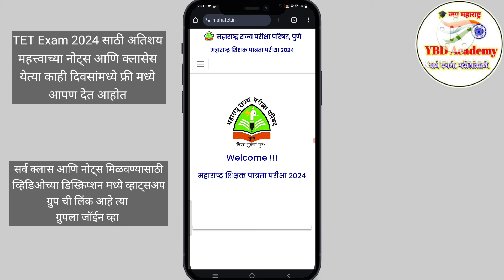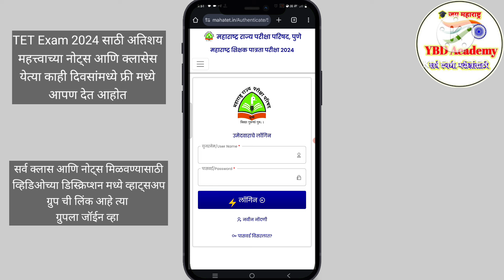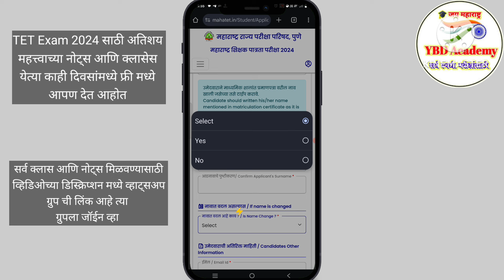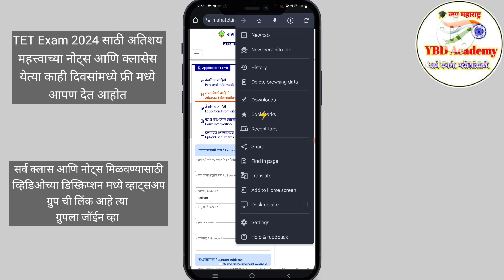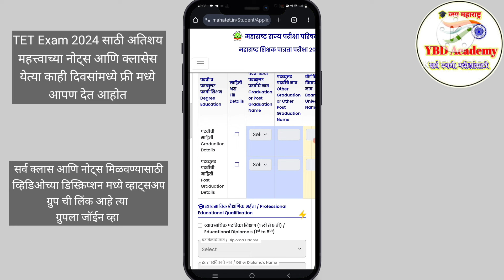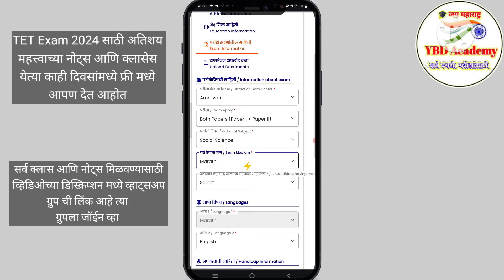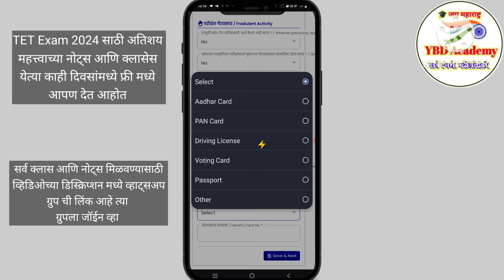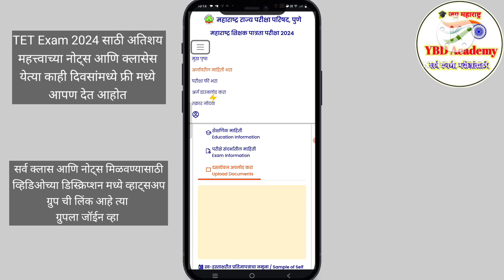maha tet form fill up 2024 | maharashtra tet form fill up | tet online apply in mobile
(MAHA TET) महाराष्ट्र शिक्षक पात्रता परीक्षा 2024

Maharashtra State Examination Council, Pune. Maharashtra Teacher Eligibility Test 2024, The Maharashtra State Council of Examination has introduced a few changes in the exam pattern this year. As per the notification released by the Council, Standards I to VIII teachers will now have to qualify in both Paper I and Paper II of the Maharashtra Teacher Eligibility Test. (MAHA TET 2024, Maharashtra TET 2024).

CTET Dec 2024 Notification | CTET Form Fill up 2024 | Eligibility | New Changes | Syllabus |
CTET Dec 2024 Notification | CTET 2024 Exam Date | CTET Form Fill Up 2024 | New Changes | Syllabus | Next CTET Exam 2024 ...
maha tet 2024 application form date | maha tet 2024 exam date | maha tet exam | maha tet exam update
maha tet 2024 application form date | maha tet 2024 exam date | maha tet exam | maha tet exam update सर्व अपडेट्स ...
BIS Form Fill Up 2024 ✅ BIS Apply Online Form 2024 ✅ bis form kaise bhare |How to Fill BIS Form 2024
BIS Form Fill Up 2024 | BIS Apply Online Form 2024 | bis form kaise bhare |How to Fill BIS Form 2024 BIS Various Post ...

TET 2024 कागदपत्रे यादी GR नुसार Mahatet Exam Document List शिक्षक पात्रता परीक्षा महाराष्ट्र

tet syllabus in 2024
tet apply online 2024
tet exam
tet result 2024
tet paper 2 syllabus
tet classes in kannada
tet syllabus
tet hall ticket download 2024
maha tet
maha tet 2024
maha tet 2024 application form date
maha tet exam 2024 notification
maha tet syllabus in marathi
maha tet syllabus in 2024
maha tet syllabus
maha tet form fill up 2024
maha tet 2024 eligibility criteria
maha tet qualification
maha tet 2024 application form kasa bharava